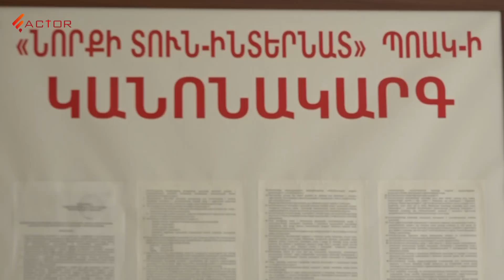Ամանորից առաջ տարեվերջին ծերանոցներ են «հանձնել» 6 անձանց